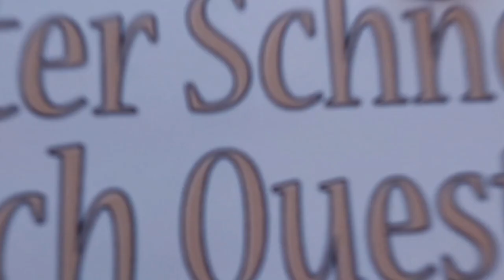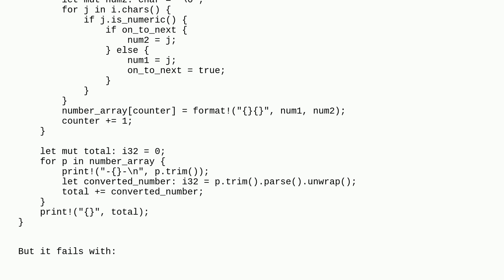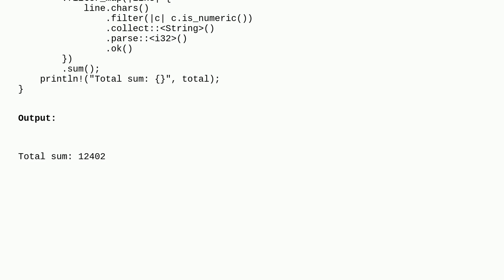Why do I get ParseIntError kind: InvalidDigit when parsing what seems to be a valid integer str...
Why do I get ParseIntError  kind: InvalidDigit  when parsing what seems to be a valid integer string?

A special thanks goes out to the community

  rust